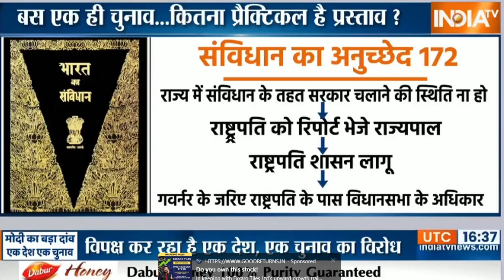નીચે ડિસ્ક્રીપ્શન વાંચો | Don’t think that media educates you, it rather spoils your brain…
India TV આપણને સમજાવે છે કે ‘એક રાષ્ટ્ર એક ચૂંટણી’ માટે શું કરી શકાય.
એ કહે છે કે બંધારણના અનુચ્છેદ 356નો ઉપયોગ કરીને રાજ્યોમાં રાષ્ટ્રપતિશાસન લાદી લેવાનું અને ત્યારે રાજ્યની વિધાનસભાનો કાર્યકાળ વધારી શકાય.

જ્યારે રાજ્યમાં રાષ્ટ્રપતિશાસન લાગુ હોય ત્યારે રાષ્ટ્રપતિ રાજ્યની વિધાનસભાની સત્તા સંસદને સોંપી શકે અને આ માટે તે વિધાનસભાને સસ્પેન્ડ કરી શકે અથવા એનું વિસર્જન કરી શકે.
રાષ્ટ્રપતિશાસન વખતે વિધાનસભા હોય એને પણ બંધ કરી દેવાય અને આ રિપોર્ટ આપણને સમજાવે છે કે ત્યારે વિધાનસભાનો કાર્યકાળ લંબાવી શકાય.

બંધારણની સામાન્ય સમજ પણ આમની પાસે નથી અને એ બંધારણમાં સુધારા કરવાની વાત કરે છે.

Does this media deserve us as an audience?
શું આપણે આવા જ મીડિયાને લાયક છીએ?

હા, અને આ સમયે આપણું ગુજરાતી મીડિયા અતિમહત્વના પ્રાદેશિક મુદ્દે કાર્યક્રમો કરી રહ્યું છે. મુદ્દો કયો એ આપ જાણો છો. એ ગમેત્યારે રાષ્ટ્રીય મુદ્દો બની શકે છે.

- Dr. Vikalp Kotwal